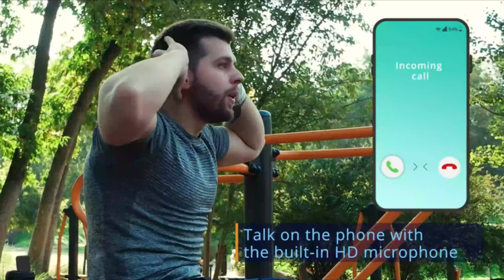Mini Portable Bluetooth Speaker Wireless - 12W Stereo, 360°HD Sound w/Bass, TWS Dual Pairing, w/Mic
TREBLAB is one of the brands of Productech Corp., located in Miami, FL, USA. The mission of the brand is to offer cutting-edge, ergonomic personal audio gear that embodies full convenience of Bluetooth technology, comfort, and affordability.

Meet TREBLAB HD7 - Ultra Premium Portable Wireless Speaker

Here’s what you need to know about TREBLAB HD7 Portable Wireless Speaker:

- Small but powerful portable Bluetooth speaker HD7 streams clear 360° HD Surround Sound with 12W power and up to 25H Playtime on a single charge.

- HD7 features the True Wireless Stereo technology, which allows pairing with another Bluetooth portable speaker for the enhanced true stereo effect.

- Whatever your activity is - camping, hiking or street sports - HD7, thanks to rugged construction and IPX6 waterproof speaker rating, will bring you more joy and fun.

- Don't be afraid to take steep hills on your bike because you can hang your TREBLAB HD7 wireless Bluetooth speaker with 1/4-20 UNC bike mount and enjoy music on the way.

The company values every customer and provides lifetime support for each of its loud Bluetooth speakers and strong support via A-Class service.

Create unforgettable memories with TREBLAB HD7 best Bluetooth speaker!